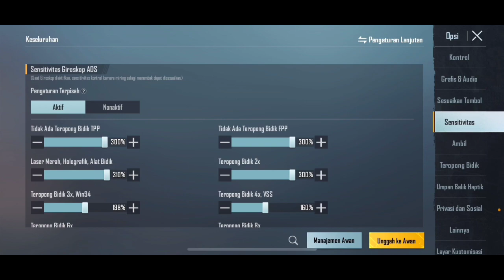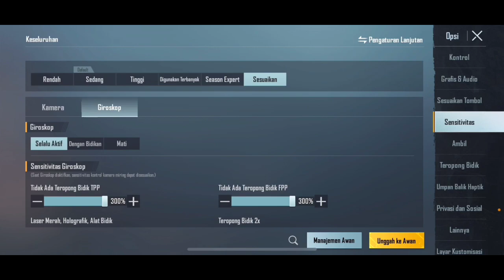CARA SETTING SENSITIVITAS PUBG MOBILE TERBAIK GYROSCOPE DAN NO GYROSCOPE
DISARANKAN AGAR MENONTON MEMAKAI HEADSET/EARPHONE.

Thanks you banget buat kalian ♥️ yang udah singgah di channel ini semoga channel
bermanfaat untuk kalian semua,Amiin...

Buat teman² yang ada rejeki lebih boleh donasi link dibawah ya,semoga dilancarkan rejeki nya dan semoga sehat selalu,amin...

LAGI NONTON yok LIKE
HABIS NONTON yok SHARE.

FAQ !!
Q : Pake HP apa ?
A : IOS : iPhone XR
     Android : Realme 5 Pro

Q : Pake Gyro apa ngga ?
A : Pake Alwasy ON

Q : Asal orang mana ?
A : Aceh

Q : Instagramnya apa
A : mustafakamal46